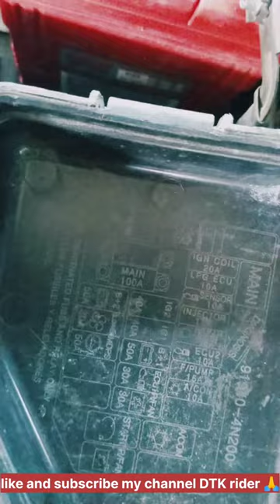I10 fusebox details information। by@dtkrider